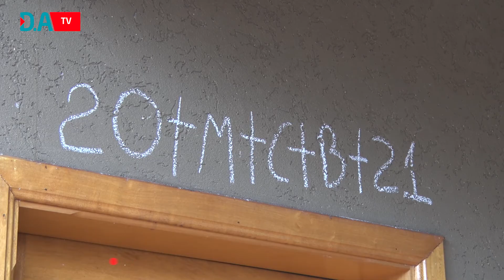Benção do Giz